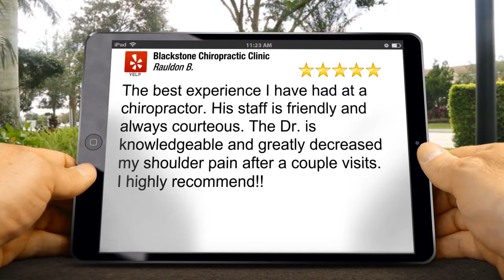Blackstone Chiropractic Clinic Fresno Amazing Five Star Review by Rauldon B.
Excellent Rating

The best experience I have had at a chiropractor. His staff is friendly and always courteous. The Dr. is knowledgeable and greatly decreased my shoulder pain after a couple visits. I highly recommend!!

Blackstone Chiropractic Clinic
5665 N Blackstone Ave
Fresno CA
93710